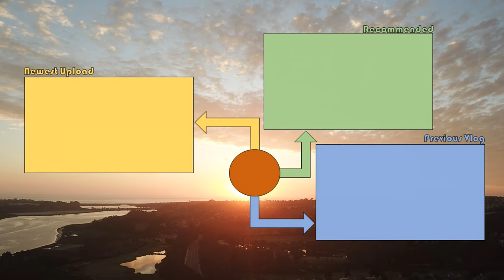Riding the Dangerous Streets of Azusa California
Hey Guys! Thanks for Coming! Today's video is a continuation of the last, except this time we leave APU's campus and explore the streets of the city of Azusa, California. This was sketchy to say the least. The road conditions are horrible with torn up asphalt and no bike lanes. There were also multiple times I came across giant triangular bumps in the sidewalk, one of which almost screwed me over before I decided the the street was safer by a very slim margin. This may not have been my best idea, but I hope it was a good enough video for you guys. Besides, even if I nearly got myself killed, it was still a great way to pass the time (in theory).

What Goes Down in This Video:
0:00 To Costco We Go
3:23 A Pretty Cool Tunnel
3:40 To Costco We Go
5:50 Costco
6:42 To Target We Go
11:24 Mobbing a One Way Street
12:02 Target
12:52 Parking Garage
13:29 Outro